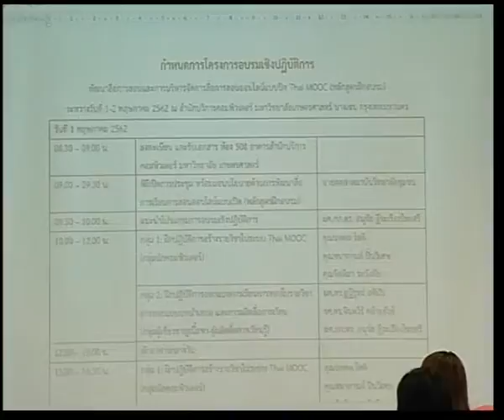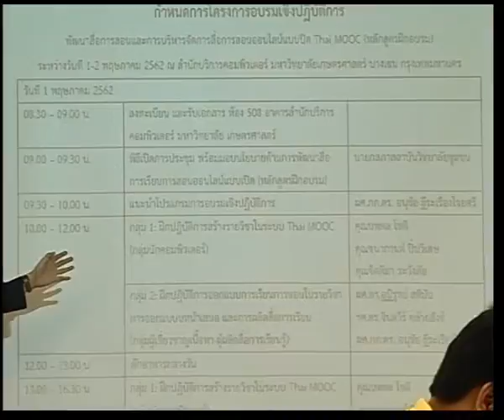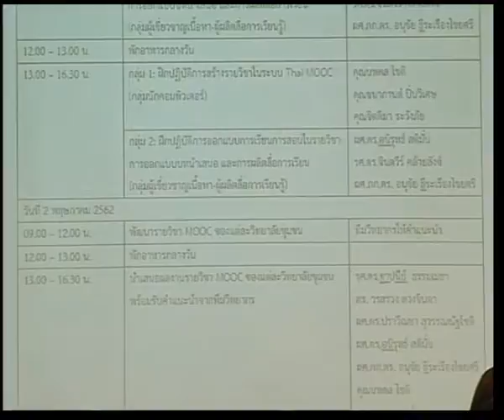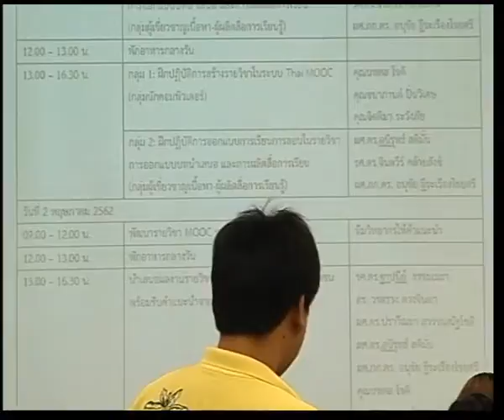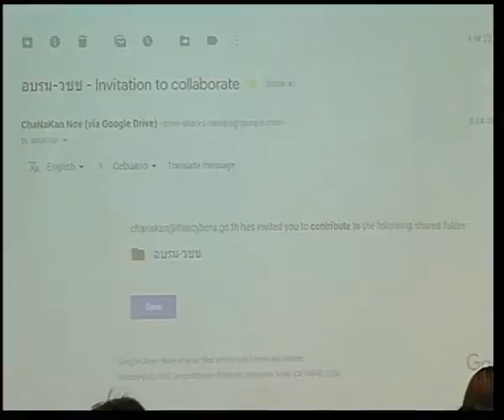แนะนำโปรแกรมการอบรมเชิงปฏิบัติการ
โครงการอบรมเชิงปฏิบัติการ

พัฒนาสื่อการสอนและการบริหารจัดการสื่อการสอนออนไลน์แบบปิด Thai MOOC (หลักสูตรฝึกอบรม)
ระหว่างวันที่ 1-2 พฤษภาคม 2562 ณ สำนักบริการคอมพิวเตอร์ มหาวิทยาลัยเกษตรศาสตร์ บางเขน กรุงเทพมหานคร